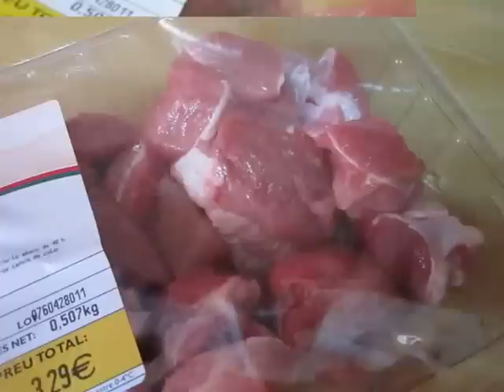CHICHARRON DE CERDO - COMO ADEREZAR Y PREPARAR CHICHARRON AL ESTILO PERÚ # 4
CHICHARRON DE CERDO - COMO ADEREZAR Y PREPARAR CHICHARRON AL ESTILO PERÚ
Ingredientes: carne de cerdo, sal, pimienta,limón.
Ver el vídeo, esta descrito todo dentro del vídeo. Gracias!
(ALGUNOS VÍDEOS DE ESTE APÉNDICE EN ESTE CANAL DE YOUTUBE, ESTÁN SIENDO USADOS EN OTROS CANALES Y EN OTRAS REDES. ESTE VÍDEO ES EXCLUSIVO PARA YOUTUBE Y PARA ESTE CANAL: LA COCINA DE JOSELO)